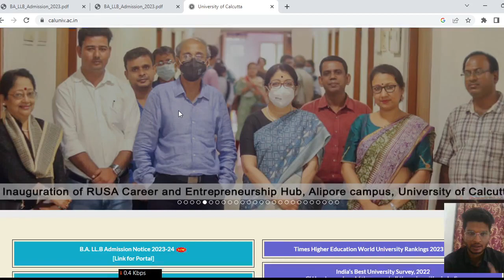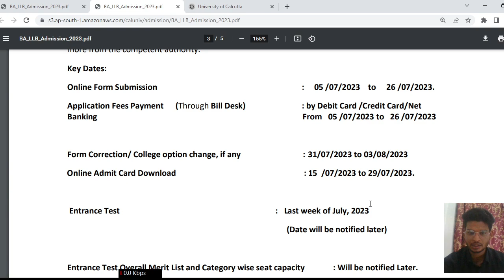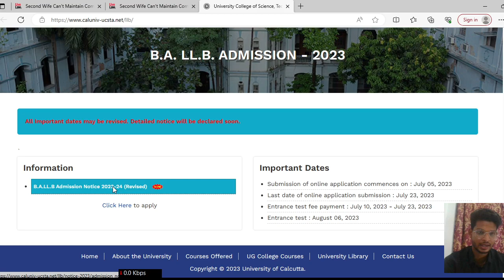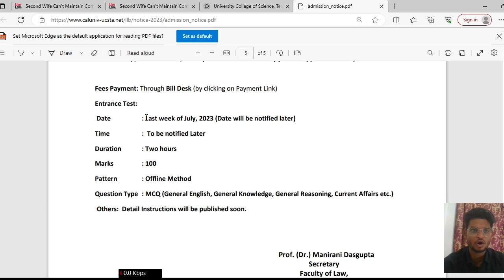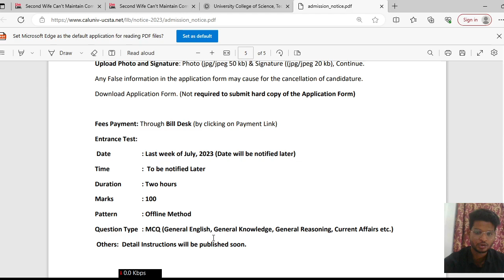calcatta university ballb entrance exam date 2024-24, Exam center, admit Card.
Calcutta University, BALLB 2023-24,Exam date आ गया, Exam center कहाँ होगा ?
Admit card ?

Calcutta University, BALLB Exam date आ गया,

    ID
_kamesh-22

Tags...